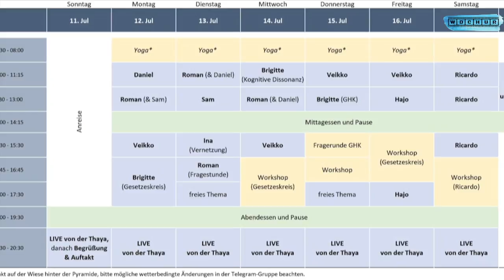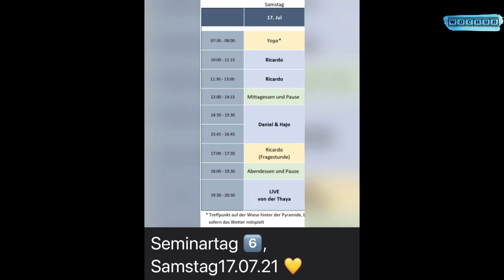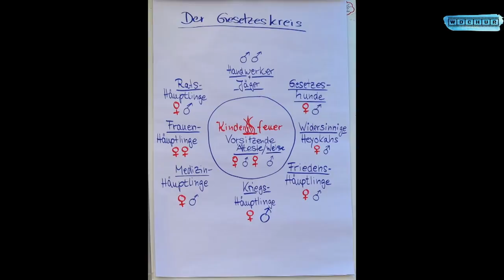Hinter den Kulissen: Seminarwochen von MittelerdeTV in Raabs an der Thaya.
Kleine Sicht hinter die Kulissen.
vom Team MittelerdeTV werden die Seminarwochen in der Liebnitzmühle in Raabs an der Thaya organisiert, durchgeführt und aufgezeichnet.
Am Schluss sind es "nur Videos", die die meisten konsumieren...
aber was steckt an Arbeit dahinter?
Ich hoffe, ich kann euch einen ganz kleinen Einblick in die Riesenarbeit geben, die das Team dafür aufwendet.
Herzlichen Dank an alle im Vorder-und Hintergrund, die das ermöglichen.

Falls Du etwas zu den Unkosten in meine Kaffeekasse geben möchtest, danke ich dir von Herzen.
Inhaber WDCHUR